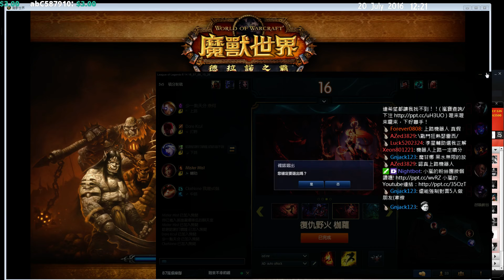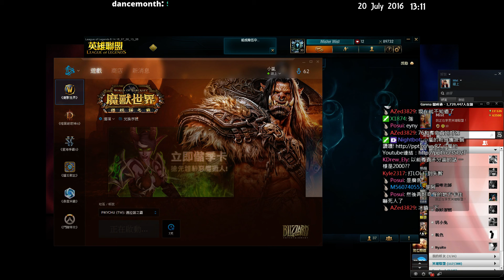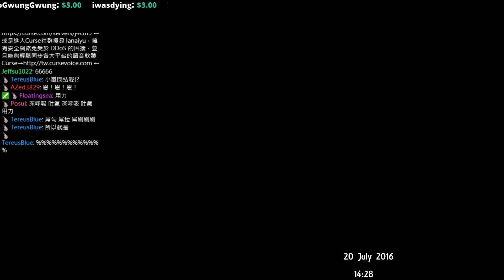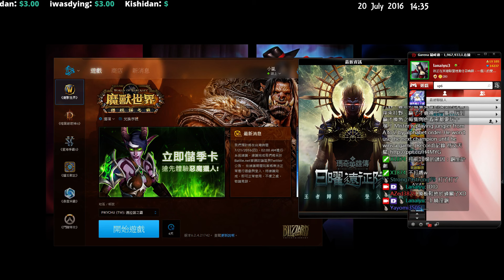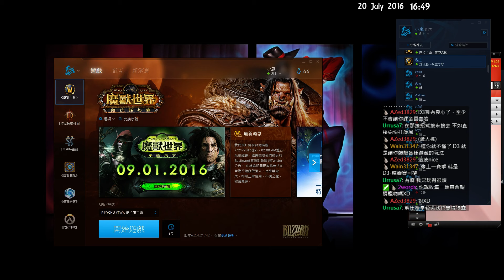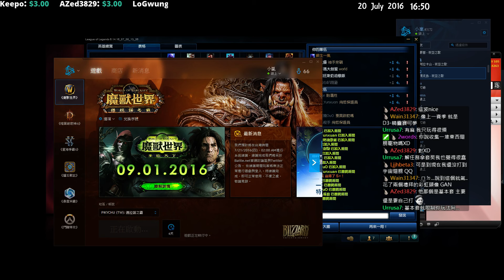【Mist小嵐】7/20 英雄聯盟＆魔獸世界